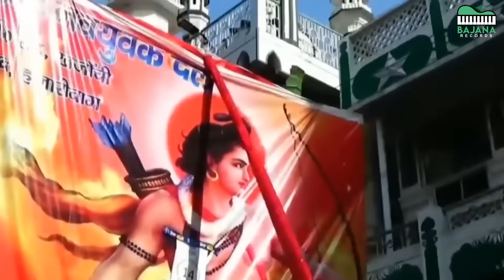VIDEO - Shilpi Raj का राम मंदिर पर पहला सांग | जय श्री राम | Jai Shri Ram | New Viral Song 2022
► Album :- जय श्री राम
► Song :- Jai Shri Ram
► Video Director :- Avdhesh Chaurasiya
► Digital Head :- Vicky Yadav
► Label / Company :- Bajana Records Entertainment Pvt Ltd

▶️ Trade Enquriy
▶️ Mr.